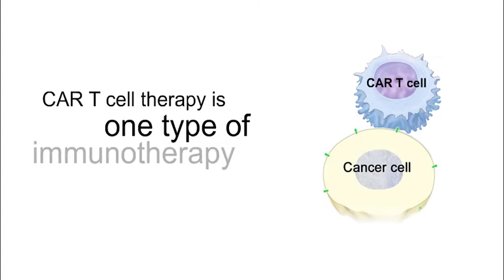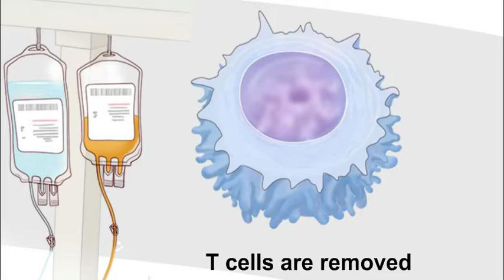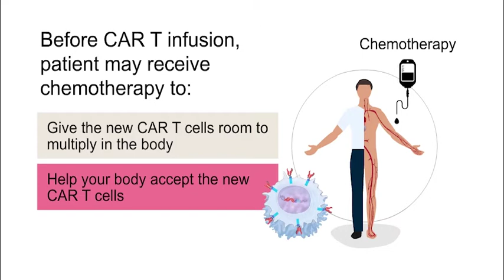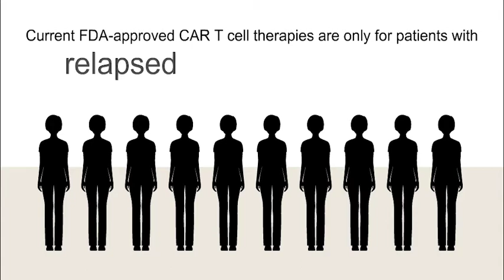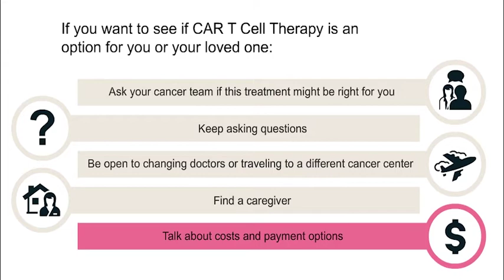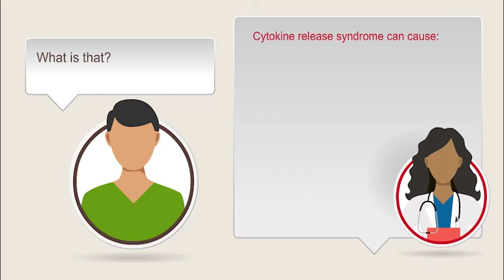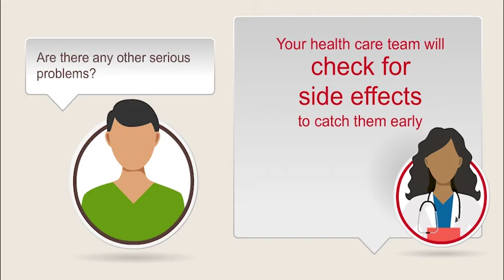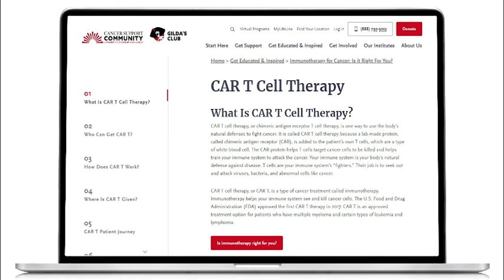CAR T Cell Therapy Quick Guide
Welcome to this quick guide on CAR T Cell Therapy. It will explain what CAR T cell therapy is and which types of patients it might help. CAR T cell therapy is one type of immunotherapy. Immunotherapies use your body’s immune system to identify, attack, and kill cancer cells. In general, the immune system recognizes cells that don’t belong in your body and attacks them. T cells are the immune system’s soldiers. They travel throughout your body to find and attack harmful or abnormal cells, like bacteria, viruses, and cancer cells. But T cells can have a hard time finding cancer cells to attack. CAR T cell therapy uses your own T cells and makes them better at finding and attacking your cancer.

0:00 Introduction to Immunotherapy
1:00 Which Patients Can Benefit?
2:15 How it Works
5:14 Clinical Trial Patient Story
7:13 Is CAR T Right for You?
8:38 Cost and Insurance
9:35 Side Effects and Possible Long-Term Effects
13:53 Future Research